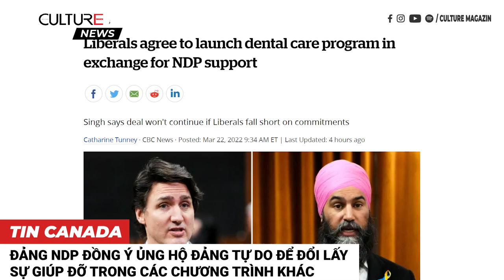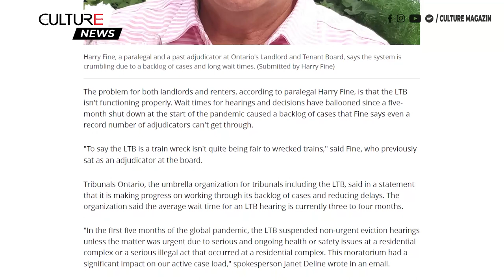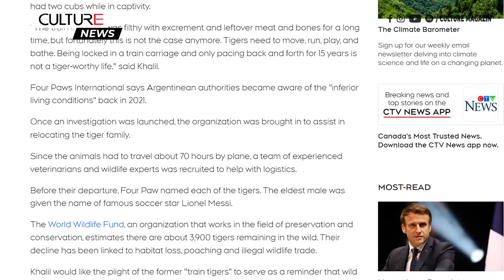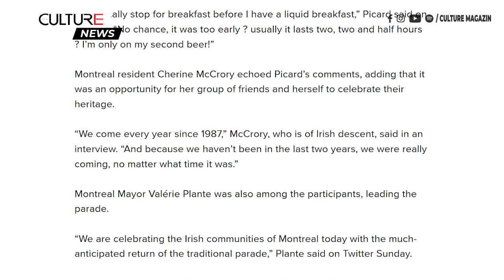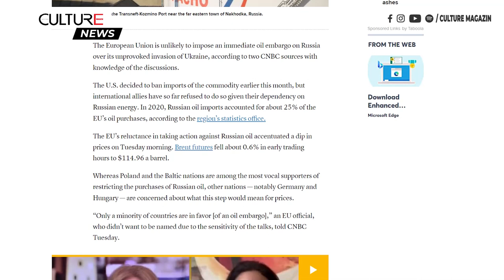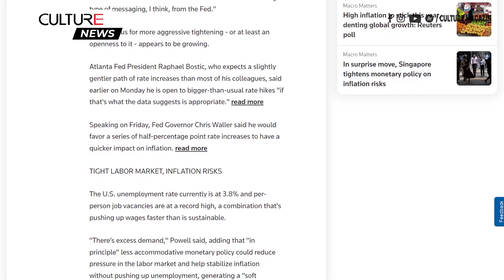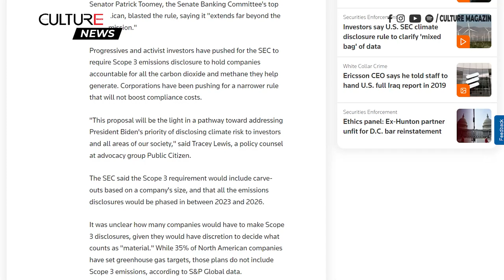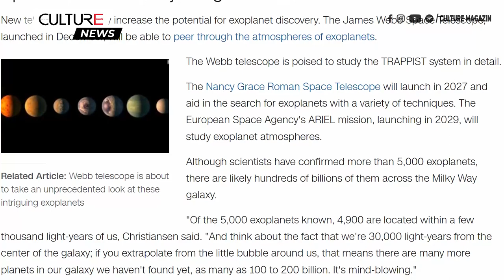🔴 TIN CANADA TỐI 22/03 | Chủ nhà ở Oakville không bán được nhà vì người thuê nhà không chịu rời đi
• Đảng NDP đồng ý ủng hộ đảng Tự Do để đổi lấy sự giúp đỡ trong các chương trình khác.
• Chủ nhà ở Oakville không bán được nhà vì người thuê nhà không chịu rời đi
• Lễ hội hoa tulip Canada lên kế hoạch cho các sự kiện trực tiếp vào mùa xuân này
• Bốn con hổ Bengal được giải thoát khỏi một toa tàu sau khi bị mắc kẹt trong 15 năm
• Cuộc diễu hành St.Patrick Day ở Montreal đã trở lại, 2 năm sau khi bị hủy bỏ
• Diễn biến giao tranh Ukraine – Nga
• Liên minh châu Âu có thể sẽ không áp đặt lệnh cấm vận dầu mỏ đối với Nga
• Nhật Bản giảm nhiệt và ánh sáng đèn để tránh bị mất điện sau trận động đất
• Vụ tai nạn ở Trung Quốc là 'chưa từng có tiền lệ' với hồ sơ an toàn của Boeing 737
• NASA xác nhận có hơn 5.000 thế giới ngoài hệ mặt trời của chúng ta